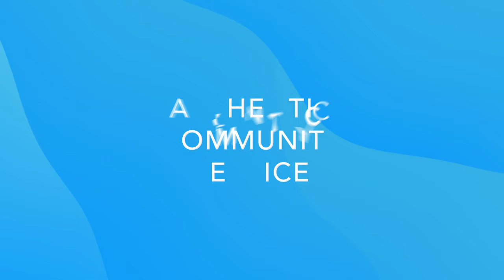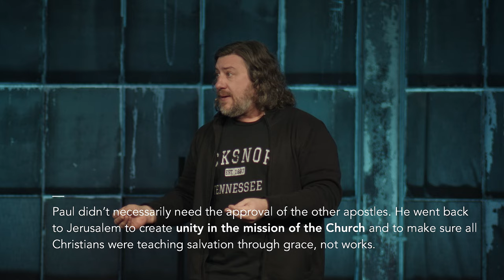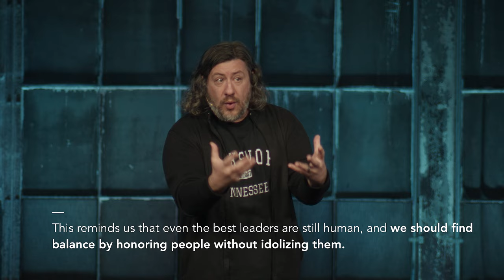Galatians | Chapter 2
Whose ways do we ultimately trust?
0:00 Intro
6:59 Endorsement (Galatians 2: 1-10)
18:18 Correction (Galatians 2: 11-14)
26:54 The Means Of Living (Galatians 2:15-21)
37:05 The Dangers Of People Pleasing
38:27 A War On Hypocrisy
41:12 Grace As The Means For Life
44:53 An Inventory